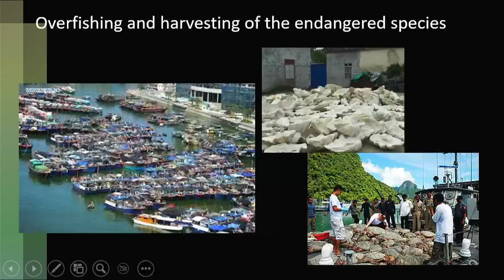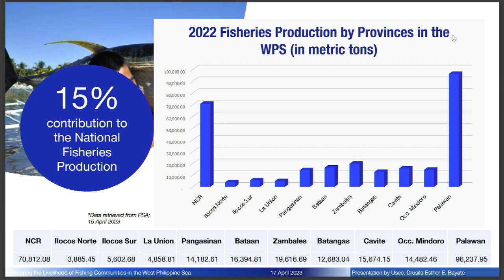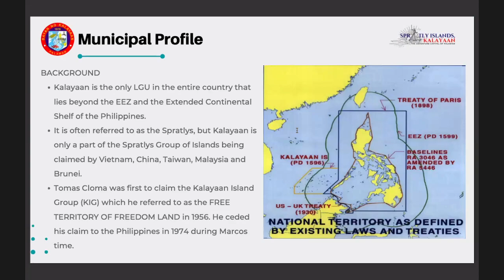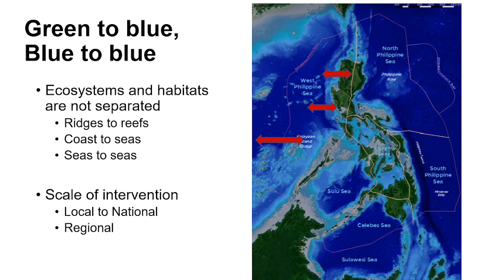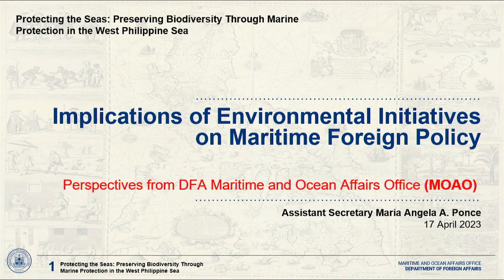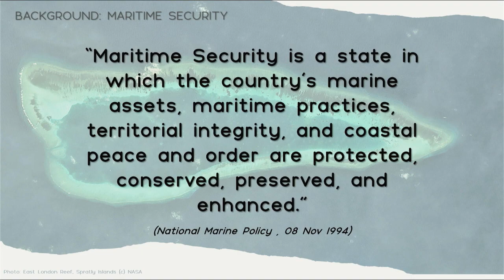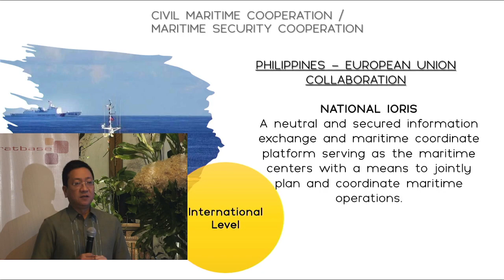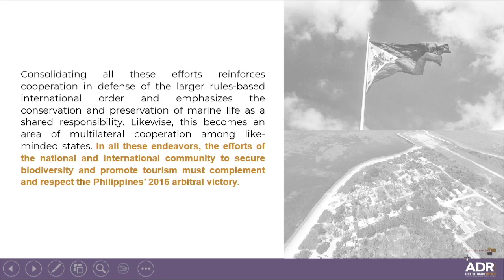ADRi Event: "Protecting the Seas: Preserving Biodiversity Through Marine Protection in the WPS"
The West Philippine Sea hosts security risks, including gray zone operations, environmental degradation, energy crises, and food crises, among others. While diplomatic and military initiatives are employed to assert the country’s territorial integrity and sovereignty, concerns regarding the state of the area’s biodiversity and environmental resources persist.

Efforts in the West Philippine Sea have been expanding to include initiatives on marine protection as well as on responsible and sustainable tourism that contribute to protecting its biodiversity. This includes legislative and regulatory measures to declare the territory as a marine protected area to regulate activities harmful to the marine environment. Such an approach to the West Philippine Sea emphasizes the vital role of scientists, environmentalists, and local government units in securing Philippine territory while enriching its natural resources.